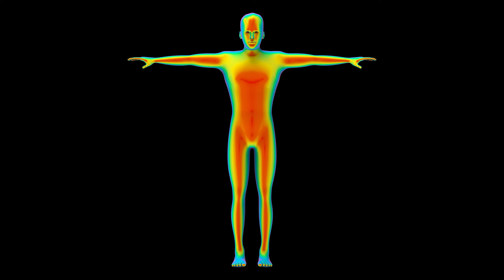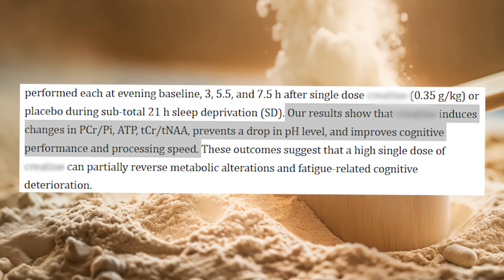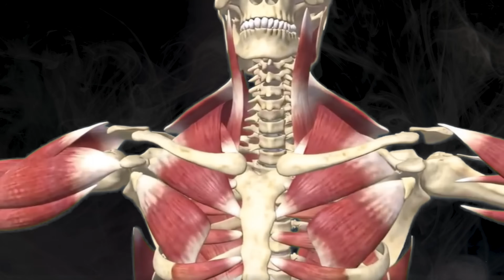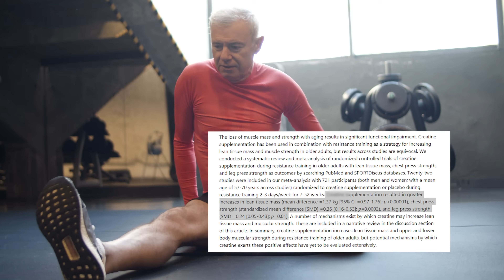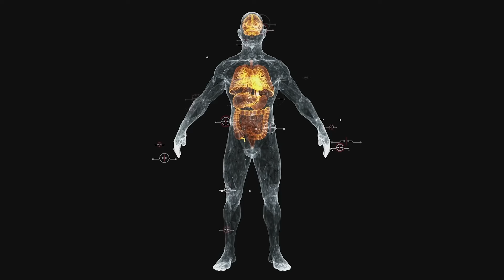BETTER THAN STEROIDS: 5g Grows Muscle & Shrinks Fat!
What if I told you there’s a cheap white powder that’s stronger than steroids for transforming your body and mind — legally and safely?
In today’s video, we break down the science-backed benefits of this white powder:
🔥 Faster fat loss
🔥 Less inflammation
🔥 Sharper thinking
🔥 Bigger, stronger muscles
This is one of the most researched supplements ever — and the results are shocking.
Stay until the end for the full reveal and the exact evidence-based dosage you need to unlock all the benefits.

⏱️ Chapters
00:00 – The Powder “Stronger Than Steroids?”
00:50 – Benefit 1: Shrinks Fat & Boosts Fat Loss
02:05 – Benefit 2: Lowers Inflammation & Speeds Recovery
03:33 – Benefit 3: Supercharges Brain Performance
05:14 – Benefit 4: Builds Muscle & Strength (Like Steroids?)
07:06 – The Big Reveal: What the Powder Actually Is
08:06 – How to Use It Correctly
09:20 – Final Thoughts & Summary

📚 Sources
2023 Meta-analysis: XXXXX & Body Fat Reduction
XXXXX Meta-Analysis in Older Adults – +1.3 kg Muscle Gain

Statements about supplements have not been evaluated by authorities (e.g., FDA, EMA) and are not intended to diagnose, treat, cure, or prevent disease. We are not responsible for external sites or third-party content.